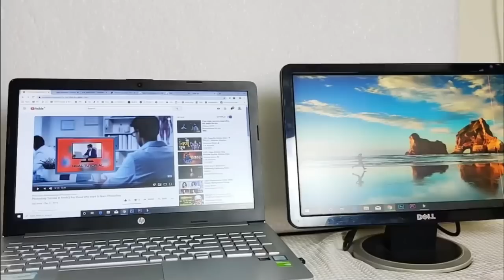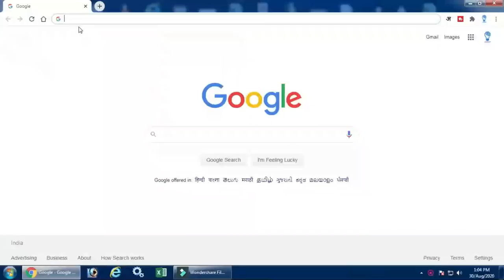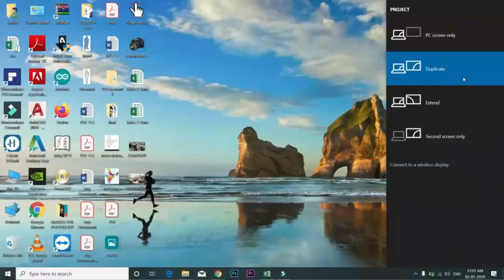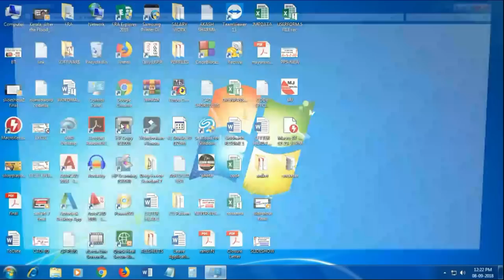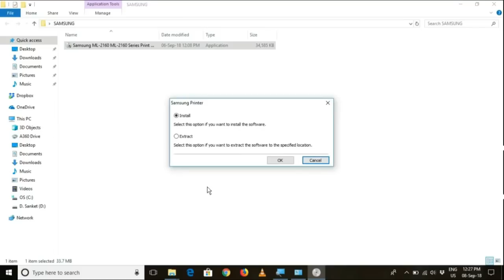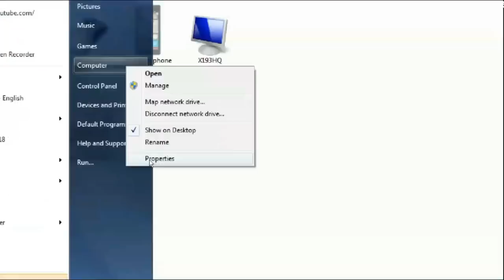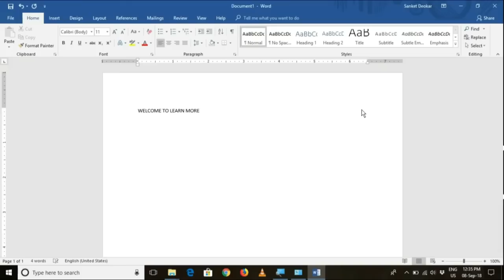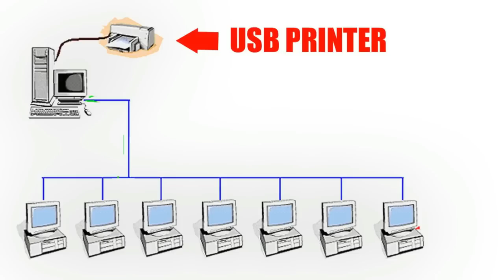How to Connect two Monitor to one CPU in Hindi | Computer Tips in Hindi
How to Connect two Monitors to one CPU in Hindi | Computer Tips in Hindi,  In this video we have explained how you can do a dual monitor setup. You will come to know how to connect two monitors with a single CPU and increase your multitasking capability. Also after watching this video you will learn how to use different applications simultaneously on different desktops connected with the same CPU. One more topic we have included in this video is very helpful in our day-to-day life. The topic is "How to connect your USB Printer in-network". In this part of the video, you will learn how to connect your USB Printer to multiple computers which will make your printing tasks easy.

Computer Tips
00:02:10  Dual Monitor Setup
00:05:14  Connect USB Printer to Network
Course Features :
✅ PDF Shortcuts
✅ Course Completion Certificate
✅ Instant Access